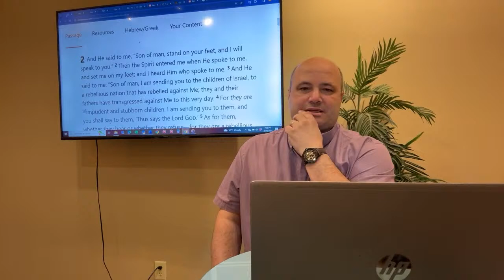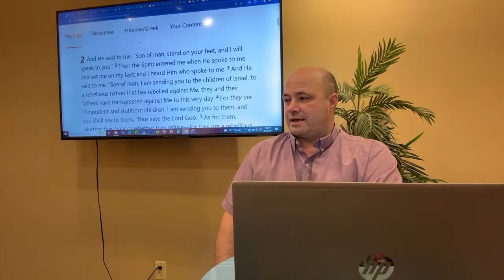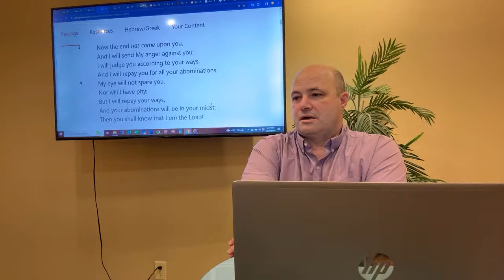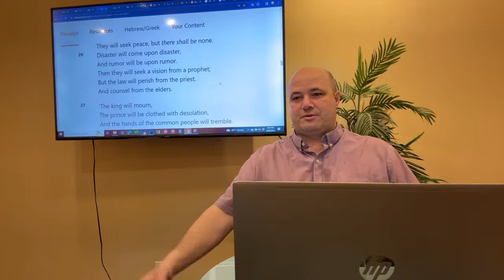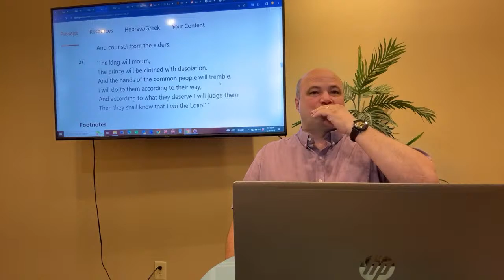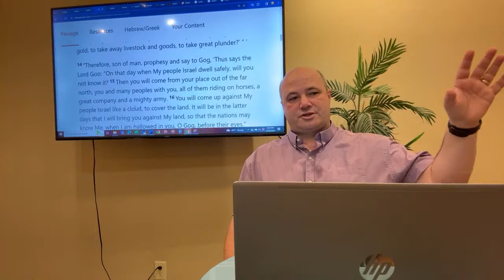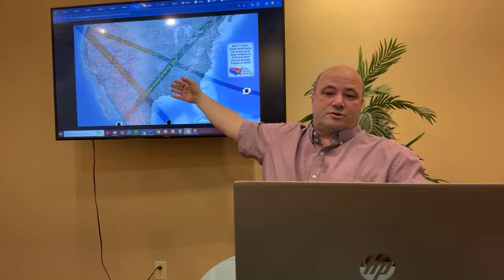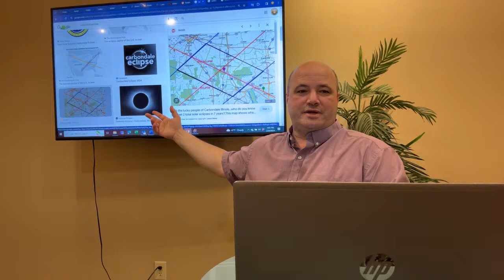AMERICA IN PROPHECY: Ezekiel 7 & the Great Eclipse